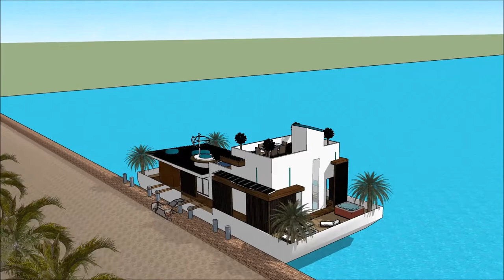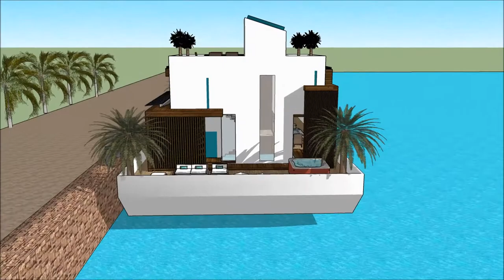Arquitectura de una casa inteligente casas de lujo modernas en alemania casa flotante israel casa fl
The floating house villa houseboatzania launching an innovative high-end luxury yacht floating house villa mansion home design potentially as a display of exhibition of the Arquitectura de una casa inteligente casas de lujo modernas en alemania casa flotante israel casa fl.

The collection of the Floating house villa houseboatzania concept of Arquitectura de una casa inteligente casas de lujo modernas en alemania casa flotante israel casa fl consists of high luxury and architectural art pieces in minimalism combined with living on the waterfront of the harbour.

The floating house villa mansion yacht design has the basis to sustain living with high standards and contemporary structural Arquitectura de una casa inteligente casas de lujo modernas en alemania casa flotante israel casa fl with numerous of prospects for excessive living and celebrating the desire of life worldwide: